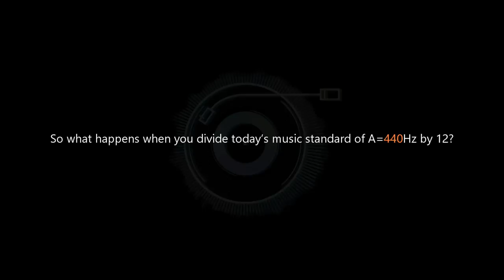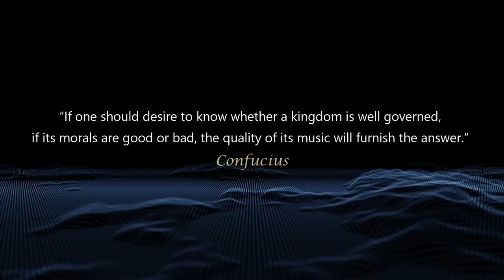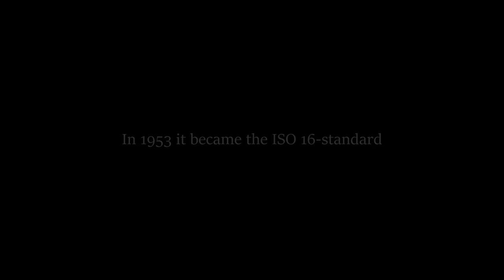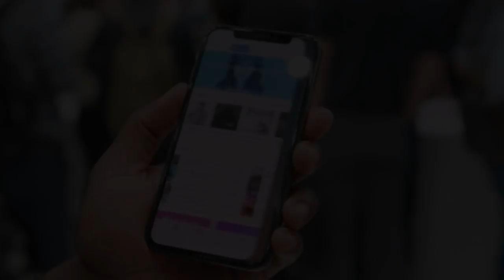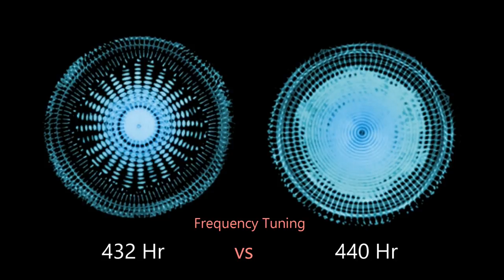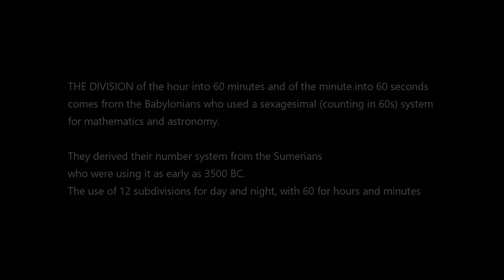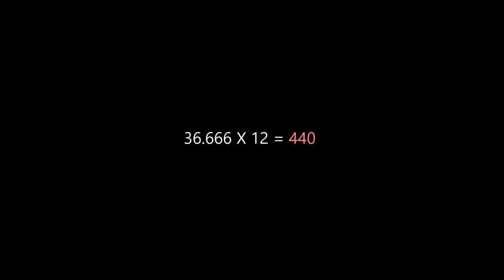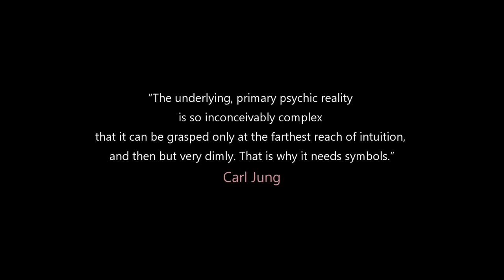432 Hz and the Numbers 369, The Key To The Universe (without music)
Is it possible that over the course of thousands of years, we have somehow been guided in the process of creating this new form of communication? And if so, what type of information will we learn from it, that could not be expressed any other way?

 “The underlying, primary psychic reality is so inconceivably complex that it can be grasped only at the farthest reach of intuition, and then but very dimly. That is why it needs symbols.” – Carl Jung

by Michael Lee Hill